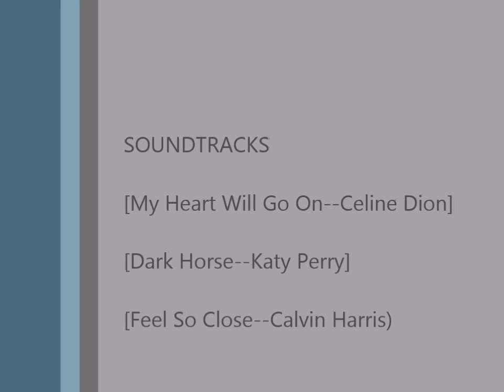Fun with Dr. Connors (Biology 102 Lecture Video)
Video shows the movements of Platyhelminthes (flat worms), Annelids (segmented worms), and Nematoda (round worms). .